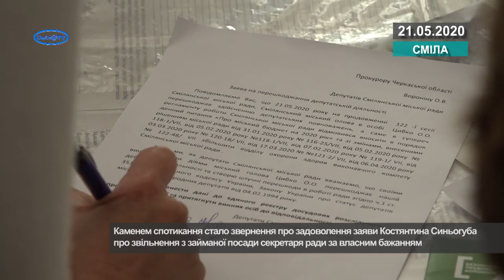Депутатам Смілянської міськради вкотре не дали можливості скористатися своїм правом